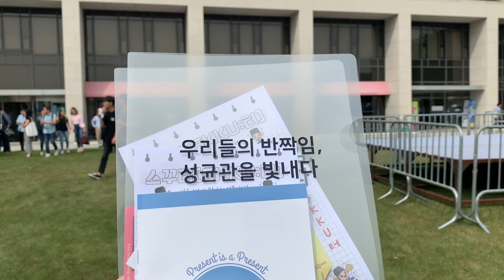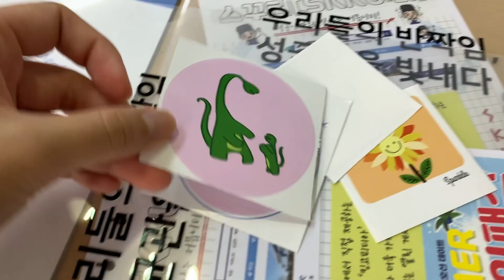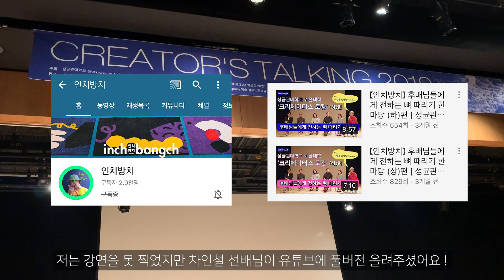VLOG 대학생 브이로그ㅣ성균관대 가을축제ㅣ축제구경, 푸드트럭, 인치방치, 하비인더박스, 예술대학 선배님 강연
안녕하세요!

오늘도 추억팔이 브이로그를 가져왔어요 😆

작년 가을 축제인데요!
저는 연예인 공연을 보면서 축제를 즐기지는 못했지만
크레이터스 토킹이라는 예술대학에서 추최한
예술대학 졸업생 선배님들의 강연을 들으러 갔다왔어요!

연예인 공연을 포기하고 이 강연을 들은 거
진짜 최고의 선택이었어요..
인치방치의 차인철 선배님이 강연 풀버전 유튜브에 올려주셨으니
관심있으신 분은 한번 가서 풀 영상 보시길!